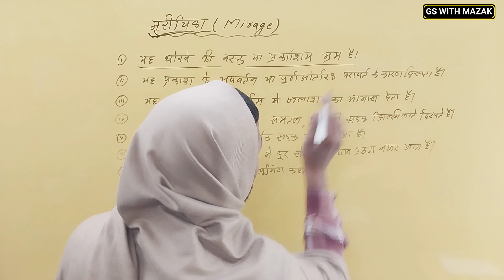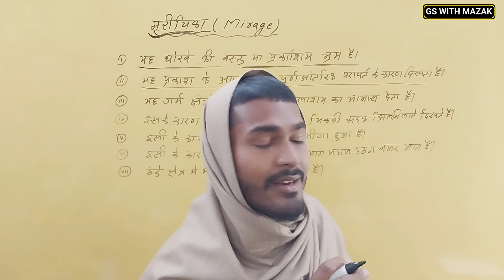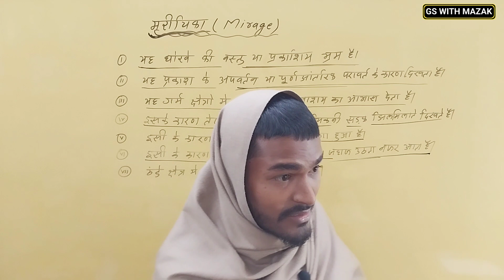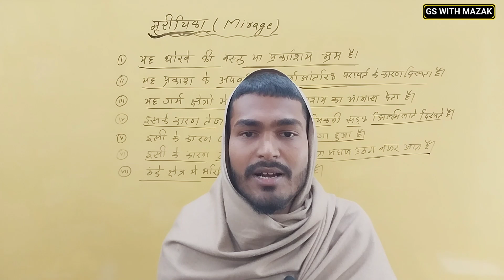मरीचिका|Mirage|Physics|Gs With Mazak